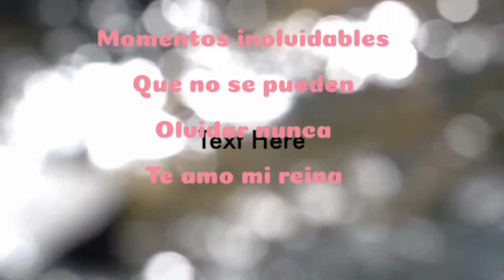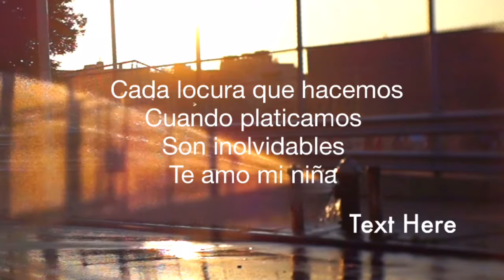Ana y willy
Para siempre te voy amar mi reina eres La Luz de mis ojos eres mi niña hermosa te amo chula con mucho amor